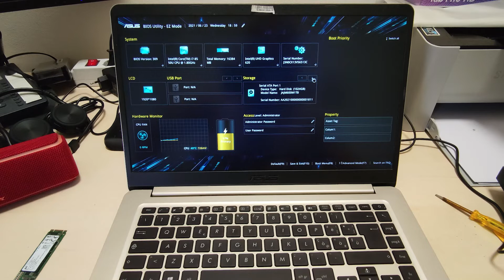Upgrading an Asus Laptop with 4TB SSD vlog #59